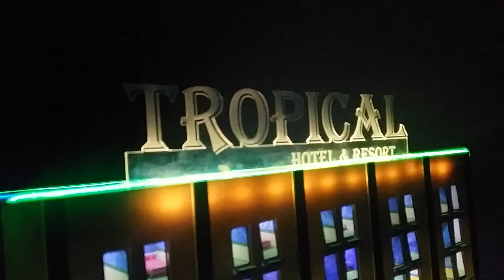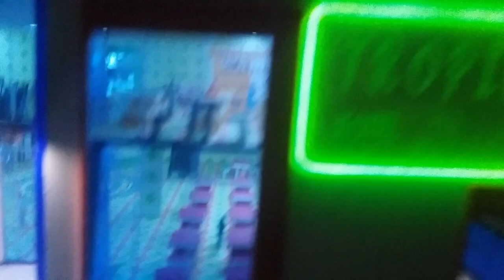REVIEW bangunan handmade N Scale 1/160 hotel Tropis yang dibuat oleh mang irin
building made in mang irin totalitas dalam detail dan canggih